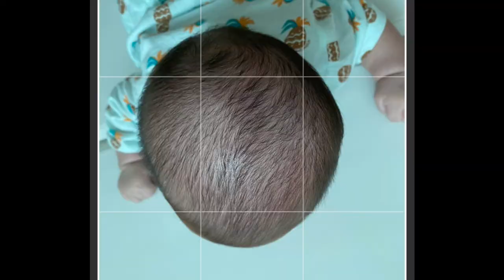아기 두상교정 헬멧 치료 과정 (feat.사두증,단두증) 1편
저희 하준이가 태어나서부터 항상 한쪽으로만 누워있다가 결국 사두증 소견을 받고 치료를 하게됐습니다

2개월 검진에서 처음으로 사두증 조심하라는 말을듣고
4개월 검진에서 사두증 의심소견을 받았습니다
그후 병원을 가서 어떤식으로
두상교정을 해나갔는지 알려드리겠습니다
궁금한점이 있으시면 댓글남겨주세요~~!